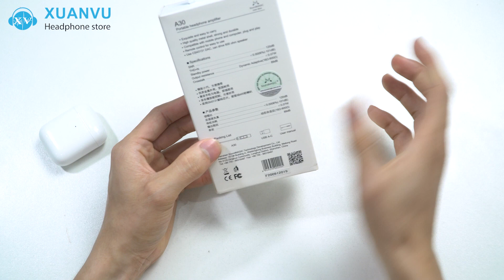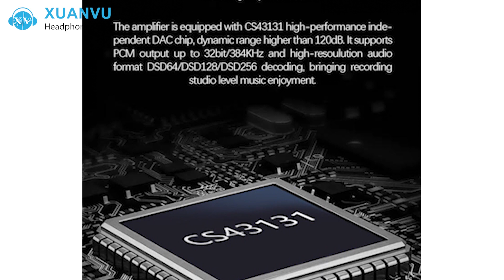Unboxing 𝐒𝐨𝐮𝐧𝐝𝐌𝐚𝐠𝐢𝐜 𝐀𝟑𝟎: Mẫu DAC/AMP mới đến từ SoundMagic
𝐒𝐨𝐮𝐧𝐝𝐌𝐚𝐠𝐢𝐜 𝐀𝟑𝟎 Mẫu dac/amp type C/lightning mới đến từ SoundMagic